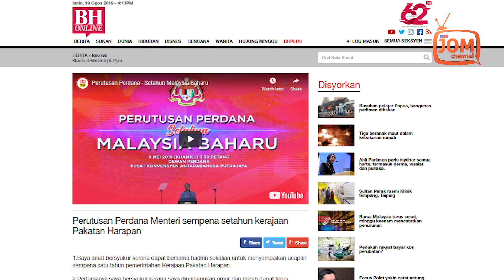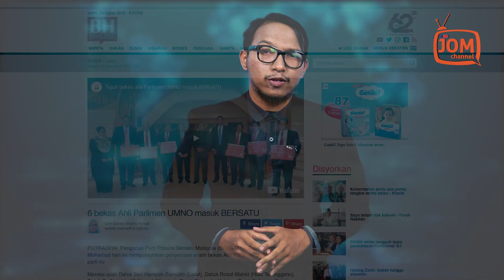BUKTIKAN PAKATAN HARAPAN BEZA DENGAN BARISAN NASIONAL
Hanya mereka yang “buta, pekak dan bodoh” sahaja yang akan mengatakan tiada perbezaan antara pentadbiran PAKATAN HARAPAN dengan kerajaan BARISAN NASIONAL, kata Perdana Menteri yang juga Pengerusi PAKATAN HARAPAN, Tun Dr  Mahathir Mohamad.

Itulah kenyataan keras dan tegas Tun Dr Mahathir yang berang terhadap mereka yang kini berwirid bahawa PAKATAN HARAPAN tiada beza dengan BARISAN NASIONAL.

“Adakah kami meminjam RM42 bilion? Adakah kami mempunyai 1MDB sendiri? Ada saya mencuri duit? Ada saya memberi rasuah? Buktikan jika saya memberi rasuah dan boleh bawa saya ke mahkamah dan dakwa saya," ujarnya dipetik Bernama baru-baru ini.

Beliau juga mengulangi deklarasi pimpinan PAKATAN HARAPAN sebelum Pilihan Raya Umum ke-14 lalu bahawa jawatan Perdana Menteri dihadkan kepada dua penggal.

PAKATAN HARAPAN juga komited untuk menyelesaikan masalah 1Malaysia Development Berhad (1MDB) yang dihasilkan oleh pentadbiran Dato' Seri Najib Razak.